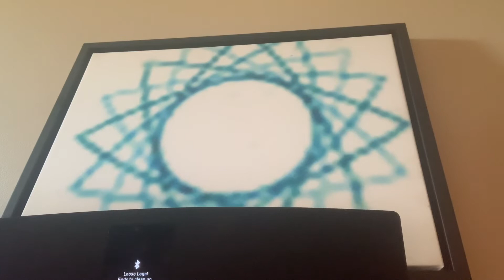Lawsuit Listings for KCCMBWO KCSEBBOT EFUPMLP and DSS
A video about most of the lawsuits Beau World Omnimedia KCCMBWO is involved with including:
1) Estate Tax since 1975 owed, includes a 35% of ten percent of the estate tax kickback to all executors since 1975
2) SEC Lawsuit related to failure to regulate
3) Fidelity Investments Theft of $1.6 sestillion owed at 50.55337% APR for Six Years then half at 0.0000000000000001 per bitcoin and other half same rate
4) The Bitcoin Lawsuit will lead to further recoveries of paid for but not delivered bitcoin and my own bitcoins being stolen will arrive in September 2022 with certainty

Other than that just kind of shooting the breeze but this is good information so I hope you enjoy the video.